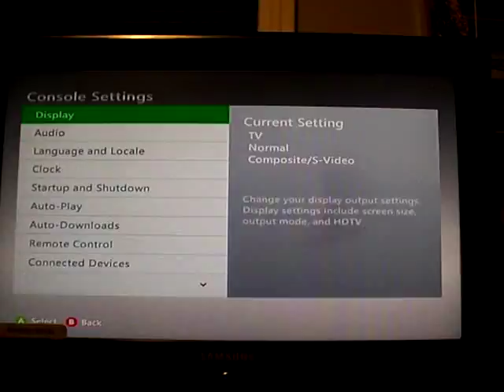TeaP_Modz Send in Repair of wiring and reflash by RodentModz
Console wasn't made by me  I just Repaired there screw up!